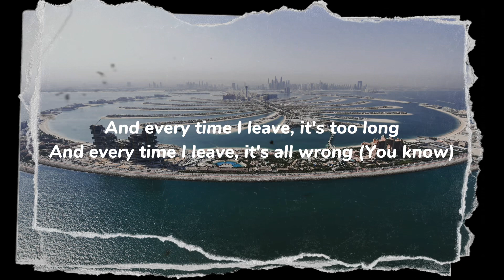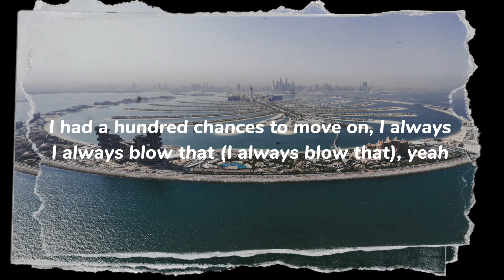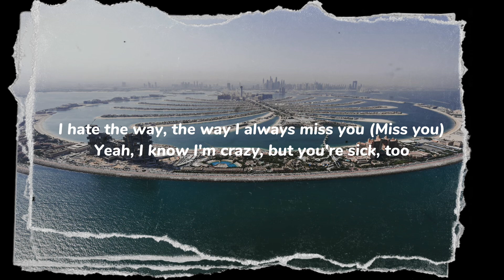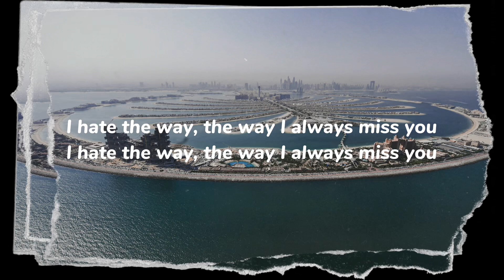G-Eazy - Hate The Way ft. blackbaer (Lyrics)